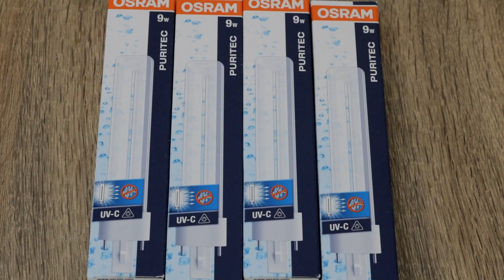LAMPA DO DEZYNFEKCJI IGIEŁ, STRZYKAWEK I HACZYKÓW WYKORZYSTYWANA W SZTUCZNEJ INSEMINACJI MATEK PSZC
Prosty sposób na wykonanie lampy do dezynfekcji igieł, strzykawek i haczyków. Wykorzystywanych w sztucznej inseminacji matek pszczelich.Zapraszam do subskrypcji mojego kanału, dzięki temu będziesz na bieżąco ze wszystkimi materiałami.